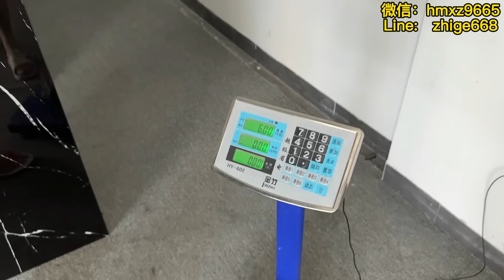莫西沙全蒙手鐲料，這種翡翠市面上太難找！大媽報價實在驚呆志哥丨#jade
微信（WeChat）：hmxz9665     賴（line）: zhige668

大家好，我是志哥，喜歡翡翠原石、翡翠賭石、玩石收藏
翡翠原石一手貨源—緬甸翡翠原石礦區一手合作渠道—中緬邊境翡翠原石從業者
我父母一直做翡翠生意，我從小跟在身邊耳濡目染，長大後也踏入了這個行業。
我一直都認可一句話：「識玉先識人」，石頭不會騙人，但人會。
所以我從自己開始創業做自己的翡翠原石工作室開始，到現在我都秉持著真誠、誠信、踏實去做，不管這個過程多艱辛，我希望走出屬於自己的一片天。
歡迎多多留言互動，任何的意見和想法都是對我的支持。